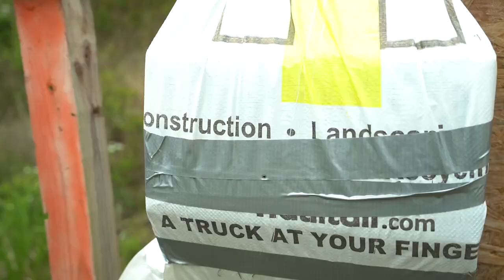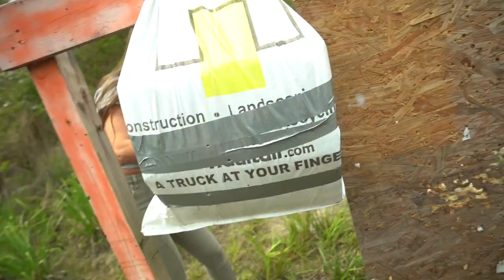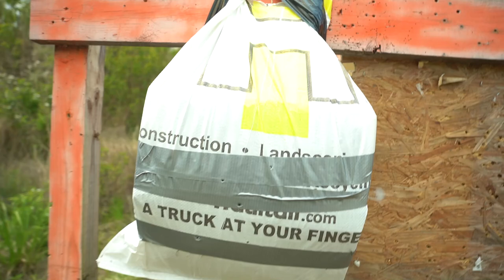I Made My Own Body Armor!!! | Testing Body Armor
We put ourselves to the test to see who can build the best body armor
and pit them against each other. Who will win? Who will lose? Will we beat Premier Body Armor's 3A armor? Watch to find out!